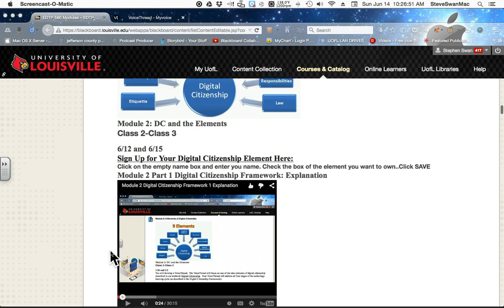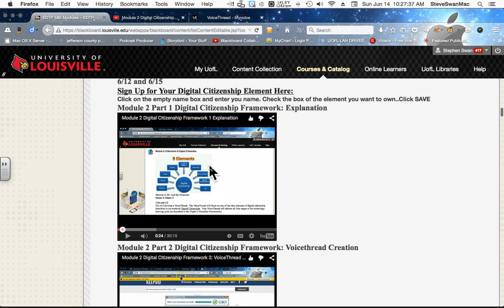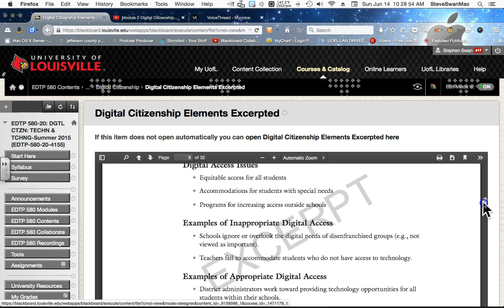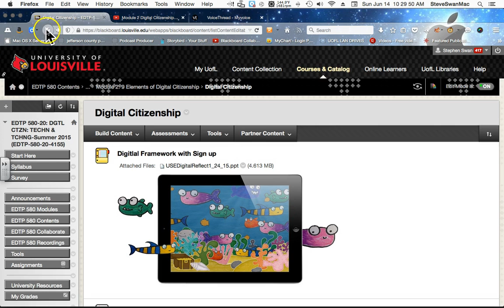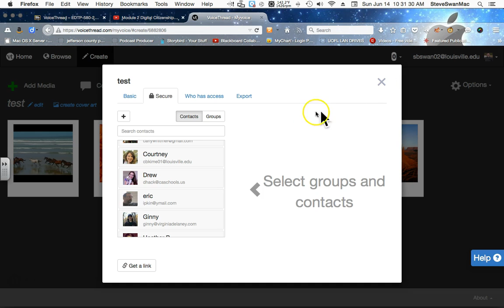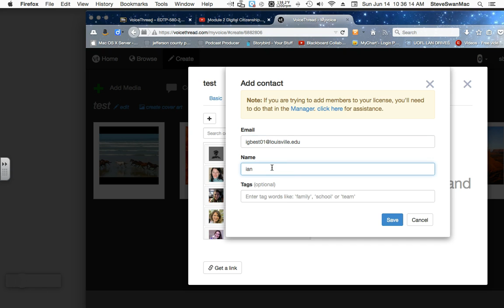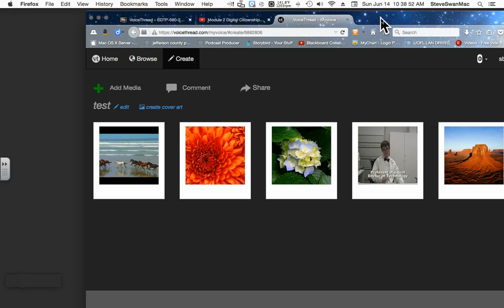Video for Monday, June 15, 2015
Review of assignment for Module 2